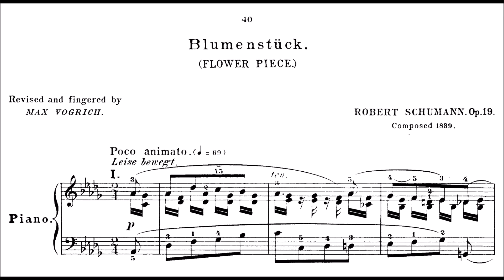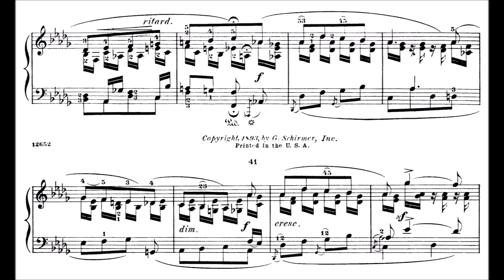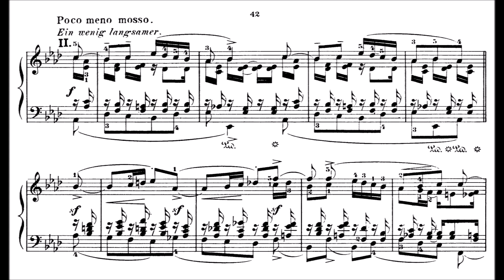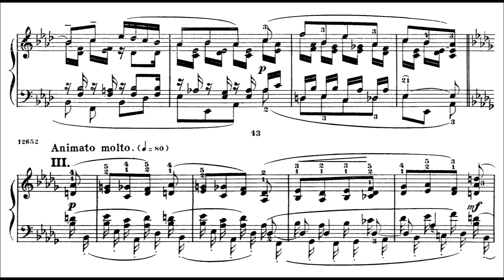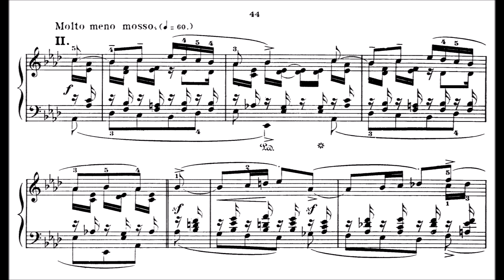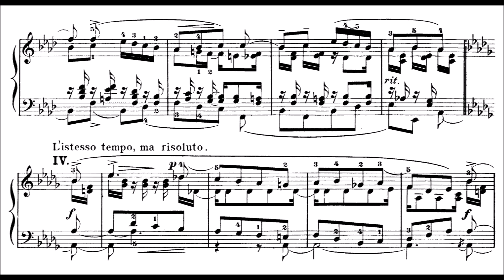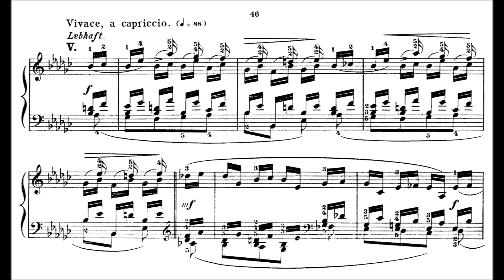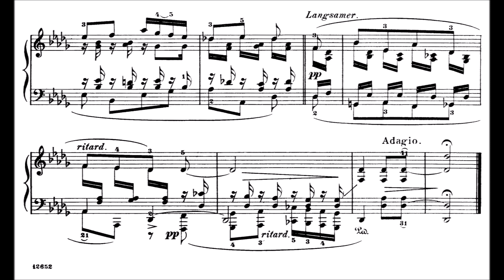Robert Schumann - Blumenstück, Op.19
This piece was composed in 1839. Schumann (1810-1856) was a German composer, pianist, and influential music critic. In 1840, Schumann married Clara Wieck, after a long and acrimonious legal battle with her father, Friedrich, who opposed the marriage. A lifelong partnership in music began, as Clara herself was an established pianist and music prodigy. Clara and Robert also maintained a close relationship with German composer Johannes Brahms. Until 1840, Schumann wrote exclusively for the piano. Later, he composed piano and orchestral works, and many Lieder (songs for voice and piano). He composed four symphonies, one opera, and other orchestral, choral, and chamber works. His best-known works include Carnaval, Symphonic Studies, Kinderszenen, Kreisleriana, and the Fantasie in C.

Schumann suffered from a mental disorder that first manifested in 1833 as a severe melancholic depressive episode—which recurred several times alternating with phases of "exaltation" and increasingly also delusional ideas of being poisoned or threatened with metallic items. What is now thought to have been a combination of bipolar disorder and perhaps mercury poisoning led to "manic" and "depressive" periods in Schumann's compositional productivity. After a suicide attempt in 1854, Schumann was admitted at his own request to a mental asylum in Endenich near Bonn. Diagnosed with psychotic melancholia, he died of pneumonia two years later at the age of 46, without recovering from his mental illness.

I think my performance has some nice moments and some things which can still be improved. All in all I am happy and the Blumenstück is one of the Schumann pieces I like to play the most.